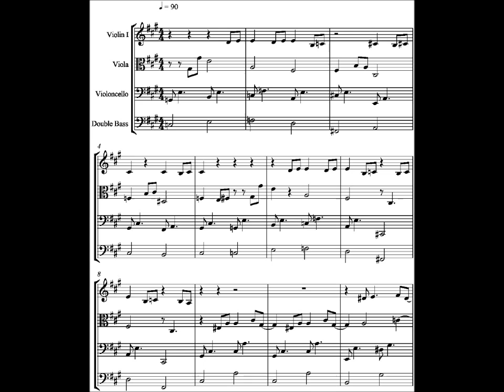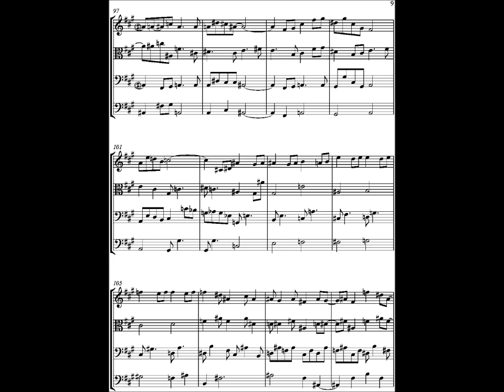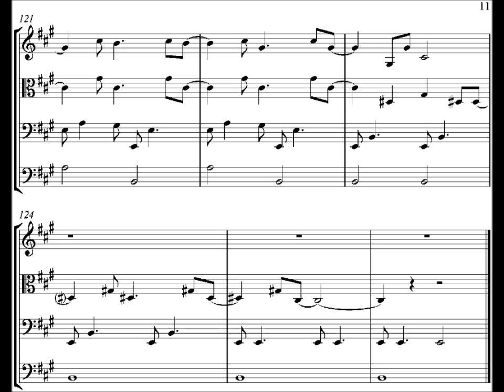String Quartet 3rd movement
string quartet, midi file